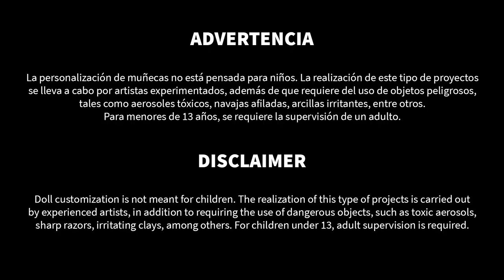EDWYNN SCISSORHANDS | Repaint | Genderbend Doll Collaboration (eng. sub.)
Hey chic@s!!! Nuevamente traemos para ustedes otra encantadora colaboración, esta vez llamada Genderbend Doll Collaboration. Espero que les guste mucho!!! =D
Hey guys!!! Again we bring to you another lovely collab, this time called the Genderbend Doll Collaboration. I hope you like it!!! =D

Materiales / Materials:

Repaint:
Mr. Super Clear UV Cut Flat
Coloré lápices acuarelables / watercolor pencils
Mungyo gises pastel / Soft pastels
Pinceles / Brushes

Cabello/Hair:

Estambre acrílico/acrylic yarn
Pegamento universal/universal glue
Cepillo para mascotas/pet brush
Cutter

Ropa/Clothes:

Piel sintética elástica/stretchy synthetic leather
Tul/tulle
Licra mesh/ mesh lycra
Elástico/elastic
Ojillos/eyelets
Hilo de cáñamo/hemp cord
Listón/ribbon
Pegamento universal/Universal glue
Hilo y aguja/needle and thread
Tijeras/scissors
Estoperoles hotfix/hotfix studs
Herramienta de hotfix/hotfix tool

Accesorios/accessories:

Botas Monster High/Monster High boots
Acetato reciclado/recycled acetate
Piedras de fantasia/rhinestones
Súper pegamento/super glue
Resina UV/UV resin
Lámpara UV/UV lamp
Eslabones de cadena/chain links
Pinceles / Brushes
Pintura Acrílica / Acrylic paint
Barniz brillante Tamiya/Tamiya gloss varnish
Tijeras/Scissors

Halloween Snacks - PublicPool FREE DRAMATIC HALLOWEEN CC Music To Monetize || NCS ✔
 • Halloween Snacks ...
 • 10. Halloween Sna...